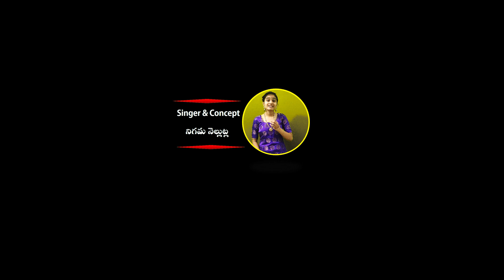Pibare Ramarasam | పిబరే రామ రసం | Nigama Nellutla | Sada Siva Brahmam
Infogiri wishes Sriramanavami to all the followers with Pibare Rama Rasam

Lyrics: Sada Siva Brahmam
Flute & Keys: Srinivas Nandula
Singer & Concept: Nigama Nellutla